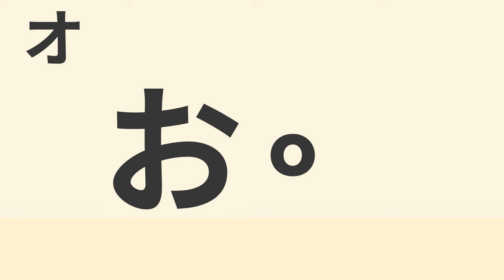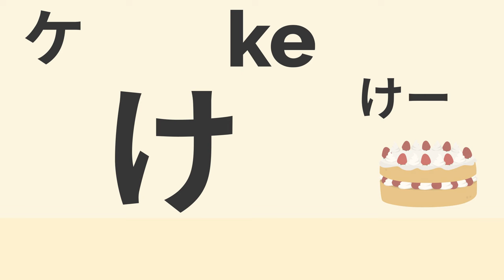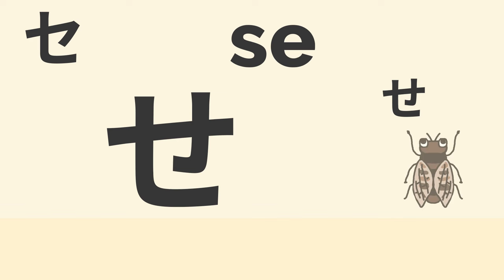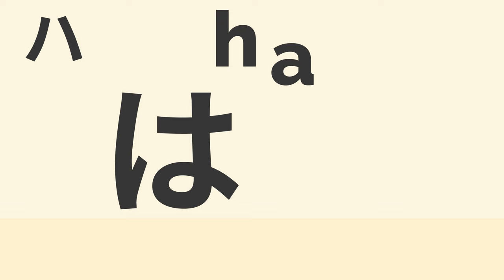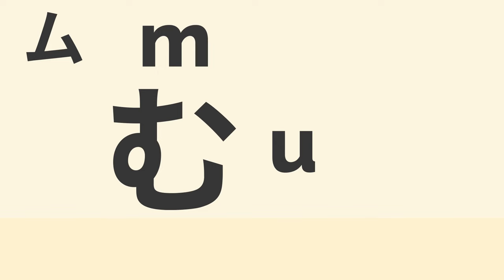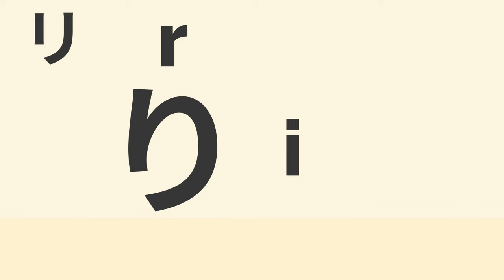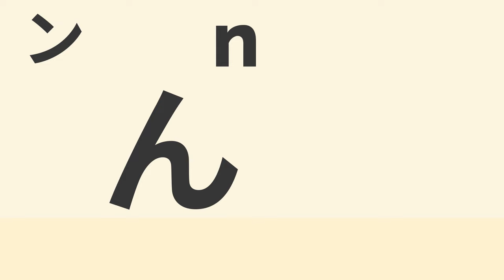【日本語】ひらがな/カタカナ/単語【多言語】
🌸動画紹介🌸
キャプチャー、文字起こし設定
字幕 (CC)：英語、韓国語、中国語 (簡体字)、中国語 (繁体字)、アラビア語、イタリア語、インドネシア語、スペイン語、タイ語、ヒンディー語、フランス語、ベトナム語、ポルトガル語、マレー語、ミャンマー語、モンゴル語、ロシア語、日本語【Google翻訳使用】
【ChatGPT,Google翻訳使用】
字幕 (CC)：English、한국어、简体中文、繁體中文、عربي、Italiano、bahasa Indonesia、Español、แบบไทย、हिंदी、Français、Tiếng Việt、Português、Melayu、မြန်မာ、Монгол、Русский、【ChatGPT,Google翻訳使用】
この動画では、日本語の基本「ひらがな」を学ぶことができます。
「カタカナ」も左上に表示しています。
多言語の字幕設定していますので、英語だけでなく他の言語の方も日本語を学ぶことができます。

🐣【ハナと一緒に日本語を楽しもう】🐓
日本語の世界へようこそ！
ひらがな、単語、フレーズ、会話など、ハナと一緒に楽しく学びましょう。
さらに、日本の文化や習慣にも触れ、言語学習だけでなく日本をより深く知る旅へとご案内します。
アニメーションと視覚的な要素を駆使して、あなたの日本語学習をサポートします。

質問やリクエストがあれば、どんどんコメント欄に書き込んでください！
日本語学習に関する疑問、このチャンネルで取り上げてほしいトピック、その他何でもお待ちしています。
皆さんのフィードバックで、より良いコンテンツを作っていきます！

🌸Channel introduction🌸
🐣 [Let's enjoy Japanese with Hana] 🐓
Welcome to the world of Japanese!
Have fun learning hiragana, vocabulary, phrases, conversation, etc. with Hana.
Furthermore, we will introduce you to Japanese culture and customs, and guide you on a journey to not only learn the language but also to learn more about Japan.
We support your Japanese learning by making full use of animation and visual elements.

If you have any questions or requests, please feel free to write them in the comments section!
We welcome any questions you may have about learning Japanese, any topics you would like to see covered on this channel, or anything else.
We will create better content with your feedback!

🌟頻道介紹🌟
🐣【和Hana一起享受日文吧】🐓
歡迎來到日文的世界！
與 Hana 一起愉快地學習平假名、詞彙、短語、會話等。
此外，我們還將向您介紹日本的文化和習俗，引導您踏上一段不僅學習語言而且更了解日本的旅程。
我們充分利用動畫和視覺元素來支持您的日語學習。

如果您有任何疑問或要求，請隨時在評論部分寫下！
我們歡迎您對學習日語有任何疑問、您希望在本頻道中看到的任何主題或其他任何內容。
我們將根據您的回饋創造更好的內容！

🌸 채널 소개🌸
🐣【하나와 함께 일본어를 즐기자】🐓
일본어 세계에 오신 것을 환영합니다!
히라가나, 단어, 문구, 대화 등 하나와 함께 재미있게 배우십시오.
게다가 일본의 문화나 습관에도 접해, 언어 학습 뿐만이 아니라 일본을 보다 깊게 아는 여행으로 안내합니다.
애니메이션과 시각적 요소를 활용하여 일본어 학습을 지원합니다.
꼭, 채널 등록하고 함께 일본어를 마스터합시다!

질문이나 요청이 있으면 점점 코멘트 란에 써주세요!
일본어 학습에 관한 의문, 이 채널에서 다루고 싶은 주제, 그 외 무엇이든 기다리고 있습니다.
여러분의 피드백으로 더 나은 콘텐츠를 만들어 갑니다!